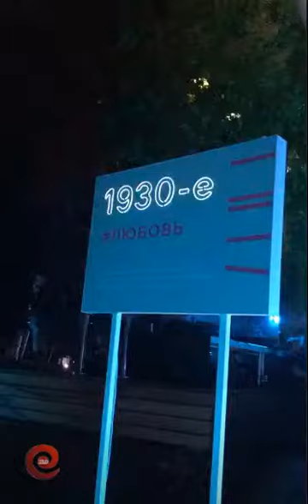Ольга Николаева (Солнце) и Мария Кохно в сторис 25, 26 августа 2018.